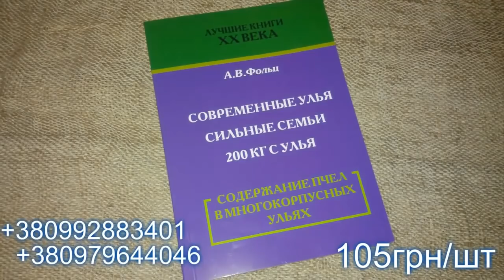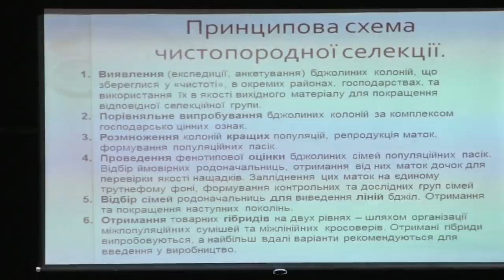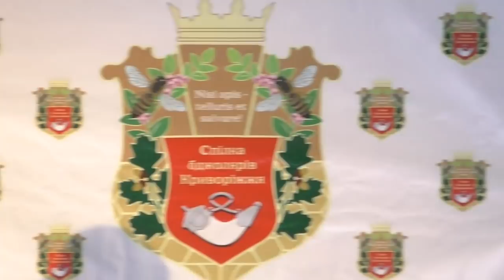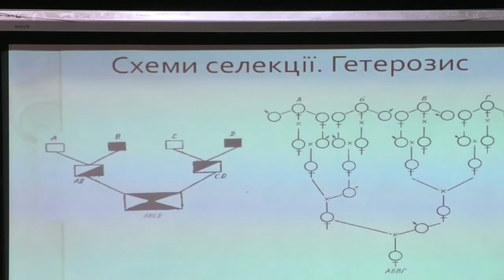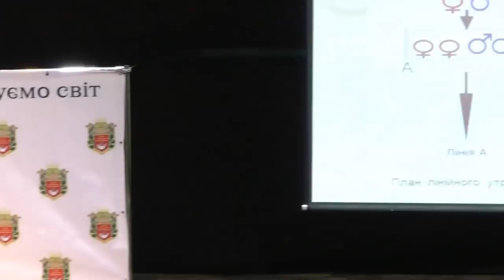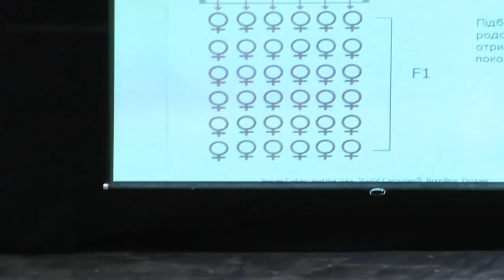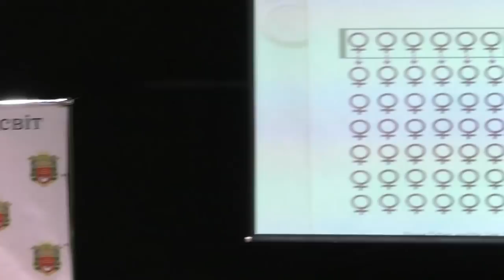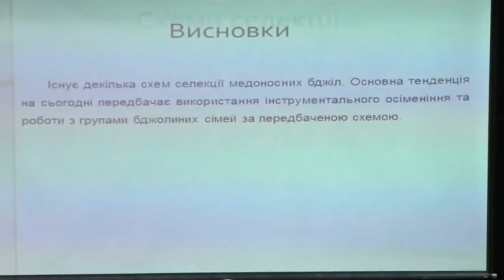Самостоятельная работа с медоносными пчелами - Череватов Владимир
1-2 февраля 2019 года в Кривом Роге состоялось мероприятие, объединяющее в себе выставку пчеловодческого инвентаря украинских и зарубежных производителей, и двух-дневную конференцию, посвящённую темам пчеловодства, матководства, апитерапии и медоварения.
1 февраля с 9:00 до 18:00 на малой сцене выступали специалисты в области апитерапии и медоварения с докладами о современных технологиях и достижениях в этих областях.
2 февраля с 9:00 до 18:00 на сцене состоялась конференция, посвящённая темам пчеловодства и матководства, при участии приглашённых спикеров. Участники выступили с докладами о передовых технологиях в области матковыведения, а также успехах и достижениях в работе с разными породами пчёл.